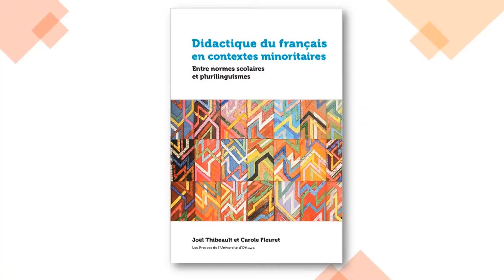Didactique du français en contextes minoritaires | Conversation - Joël Thibeault et Carole Fleuret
Didactique du français en contextes minoritaires
Sous la direction de Joël Thibeault et Carole Fleuret

À partir d’ancrages qui relèvent de la sociologie, de la linguistique, de la psychologie cognitive et de l’éducation, les chercheurs qui signent cet ouvrage collectif font état de la recherche et de la théorie sur la didactique du français en contexte de minorité linguistique.

Au fil des chapitres, les auteurs mettent en évidence la nécessité d’un enseignement du français qui soit signifiant et qui, en ce sens, soit pensé en fonction des caractéristiques qui sont propres aux populations scolaires qui évoluent dans les contextes francophones minoritaires du Canada.

Dans cet ouvrage privilégiant une approche humaniste, les auteurs posent les jalons d’une didactique du français qui, afin de permettre aux apprenants de s’approprier les normes scolaires qui favoriseront leur épanouissement en société, s’inspire de leur réalité, de leurs trajectoires, de leurs histoires, de leurs forces et des défis qu’ils rencontrent.

press.uottawa.ca/didactique-du- français-en-contextes-minoritaires.html